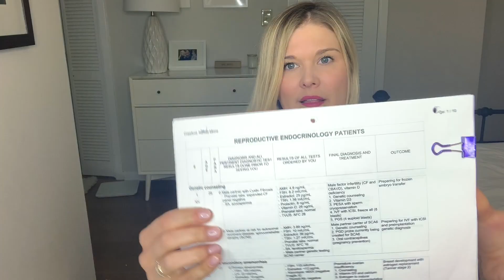Fertility Doctor Q&A: Ask a Fertility Doctor Anything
What would you ask a fertility doctor? Join Dr. Natalie Crawford, MD as she answers your questions (submitted through instagram). New series answering your questions - anything! Fertility, motherhood, medicine, and more.

***NEXT Q&A will come from YouTube so ASK ANYTHING NOW***

Covered in this episode:

- Pain with ovulation
- Sperm morphology and male factor
- Advice to a high school student
- What to do after stopping birth control pills
- Ovarian reserve
- What else would I do?
- Thoughts on becoming a mom
- How to build confidence
- Diminished ovarian reserve
AND MORE!